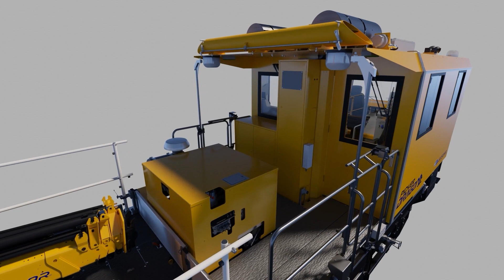A quick view at the new Geismar VMT 970 GR Picker Dragon.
Here is a quick 3D tour of the new Geismar VMT 970 GR picker Dragon.
This versatile high-quality motorcar is designed for track maintenance, can transport a crew of 6 and is currently undergoing tests in Germany.